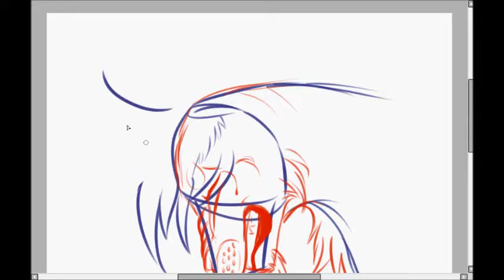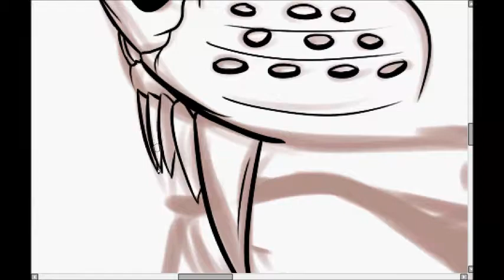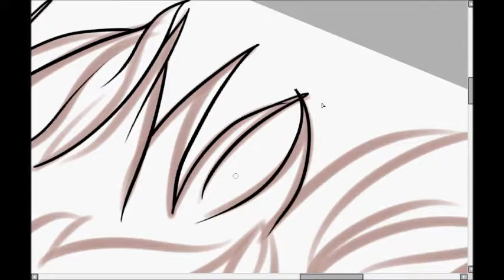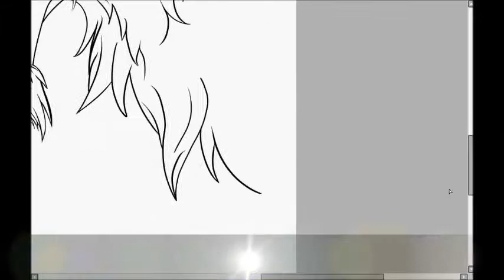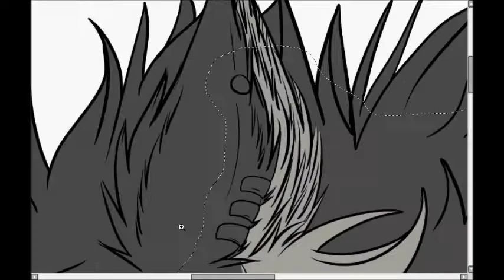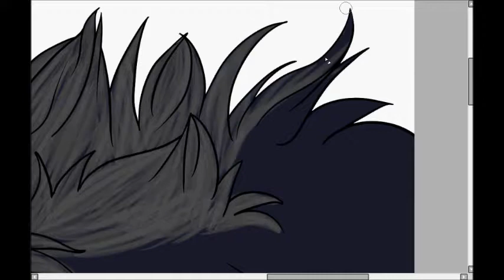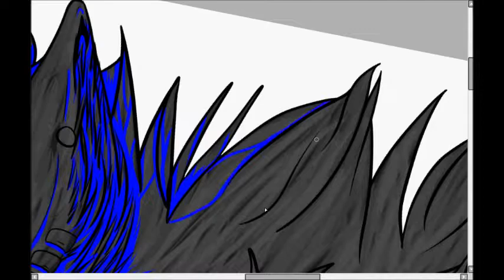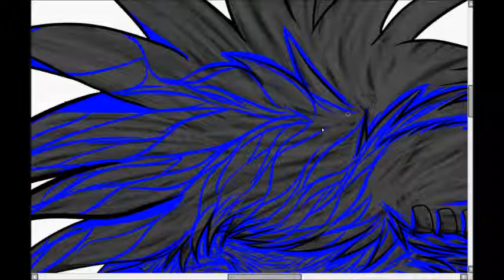Chinook Crying SpeedPaint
art- meh